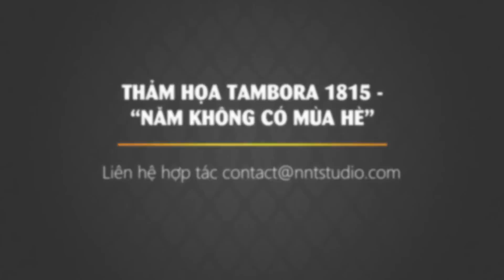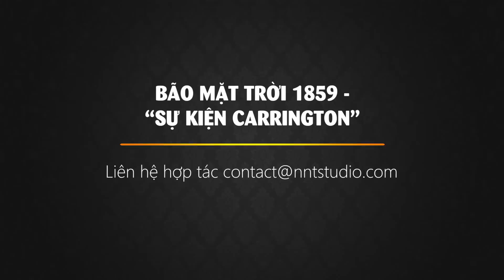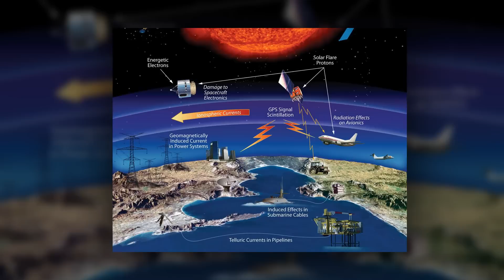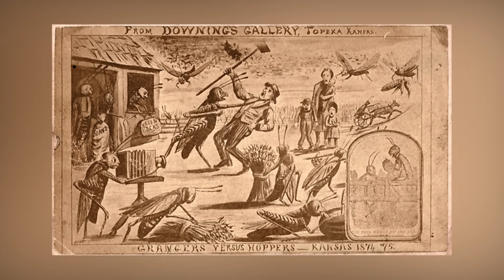Những thảm họa thiên nhiên bất thường trong lịch sử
Con người thường “trở tay không kịp” trước thảm họa thiên nhiên. Tệ hơn nữa, có những thảm họa thiên nhiên diễn ra vô cùng bất thường, không rõ nguyên nhân nhưng gây ra những hậu quả vô cùng tồi tệ. Thế đã không ít lần trải qua những thảm họa kiểu này và đến bây giờ, khi nhắc lại, nhiều người vẫn cảm thấy rùng mình sợ hãi.